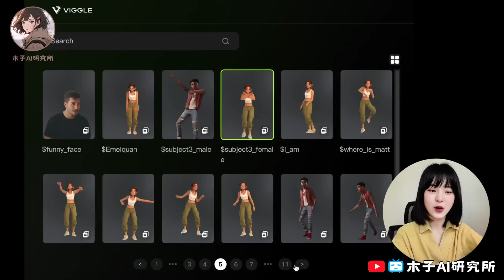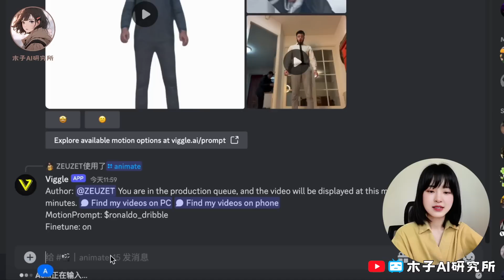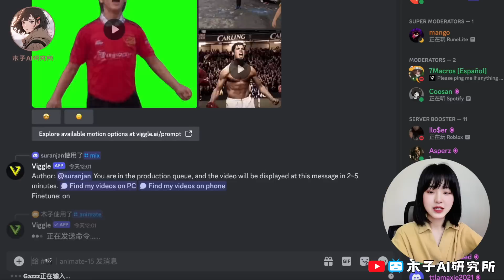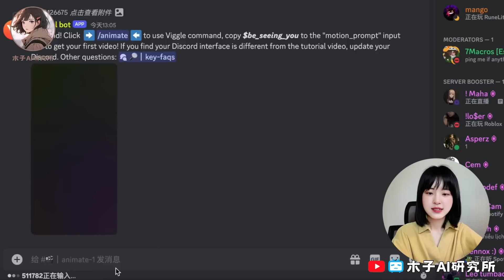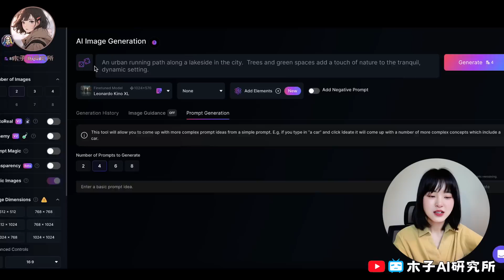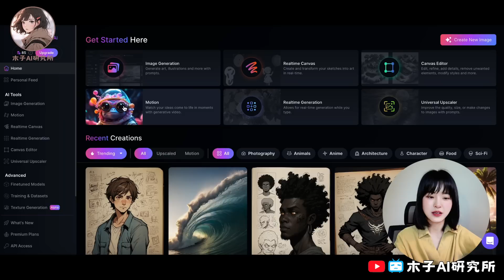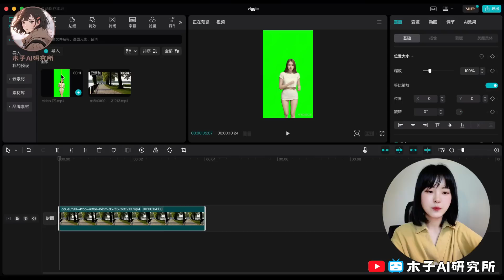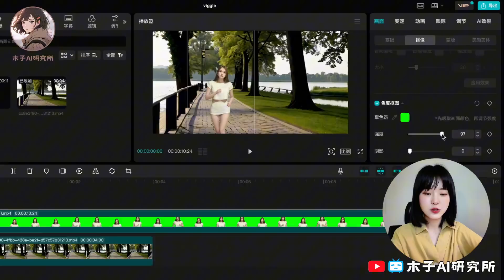【全新免費】超逼真AI動畫視頻工具，一鍵跳舞跑步｜人物一致性/動作姿勢可控｜Viggle AI 2024 Tutorial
📣 參加【AI商業實戰攻略】，讓你看完視頻真正學得會、用得好AI。

現在報名，還可以享受以下福利：
❤️1個月1v1項目陪跑服務（名額有限）